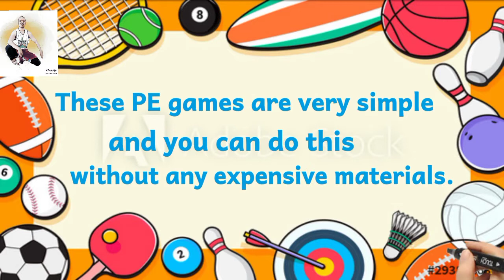G4-G8 / PE LESSON / SIMPLE GAMES / 210614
EASY AND SIMPLE PE GAMES